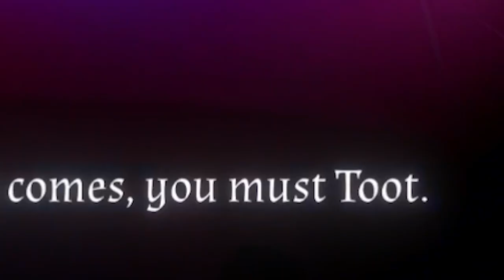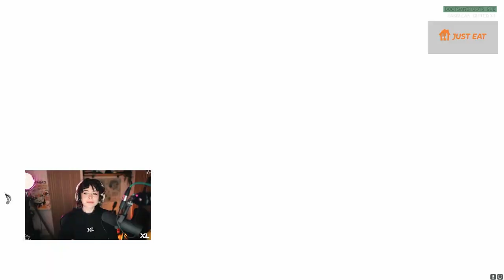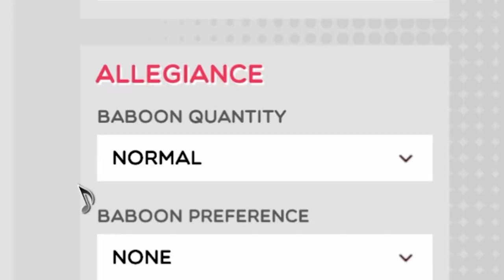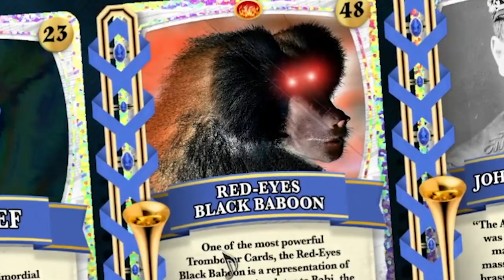NASTY - Trombone Champ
I PLAYED TROMBONE CHAMP IT WAS NASTY THANK YOU